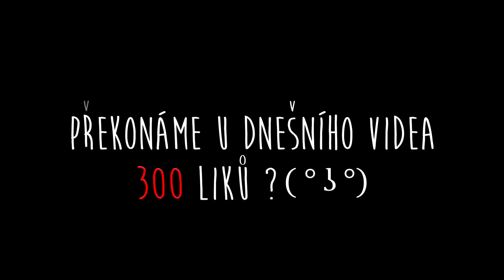DOPLŇ VĚTU ! 💪 w/Meteor4z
Líbí se ti video ? Tak zanech palec nahoru ! :)